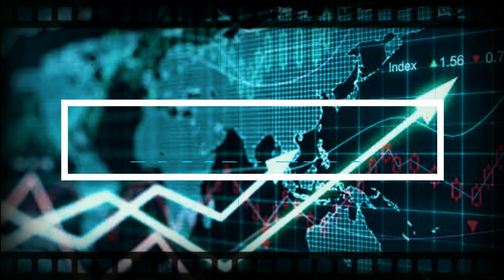DJ SODA TARO-DJ DANZA KUDURO- CHR STUDIO